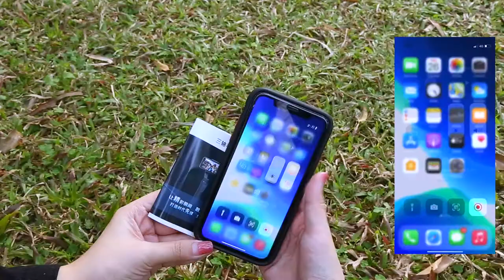Three-Axis Handheld Gimbal Mobile Phone Smart Anti-Shake Camera Panoramic Stabilizer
SKU:TBD05546847

Feature:
1. Material: plastic
2. Power supply: 4400 mA lithium battery
3. 330 degrees lateral stability, 160 degrees vertical stability, 325 degrees vertical stability
4. 12 hours long battery life
5. Manual lever, instant zoom
6. Size: about 20x7x2.5 cm
7. Weight: 490 grams

Thanks!